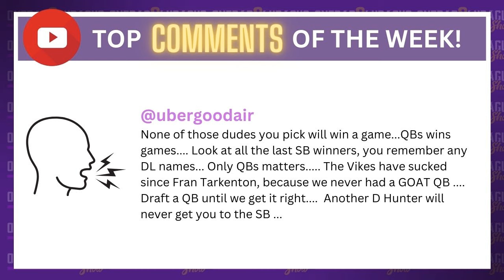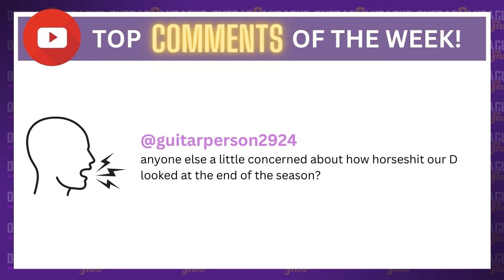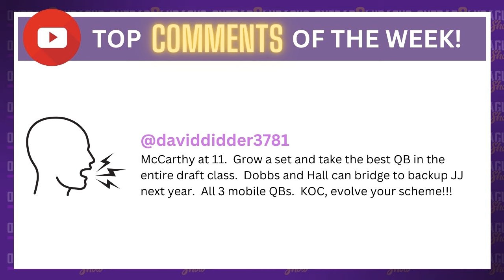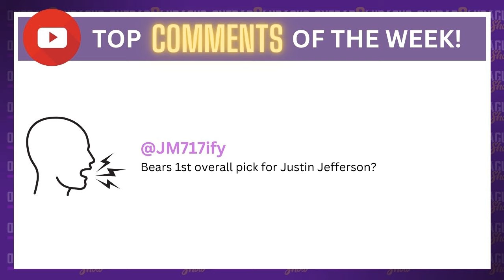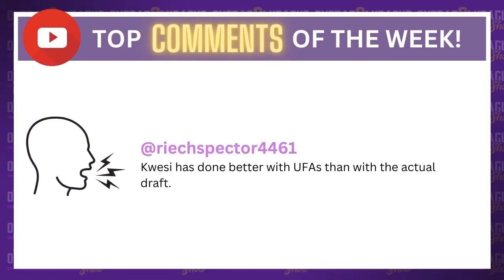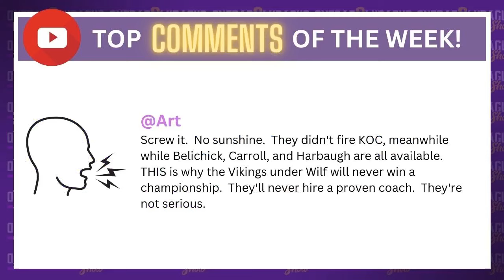Vikings TOP Comments of the Week!